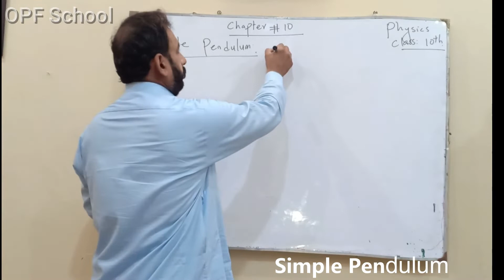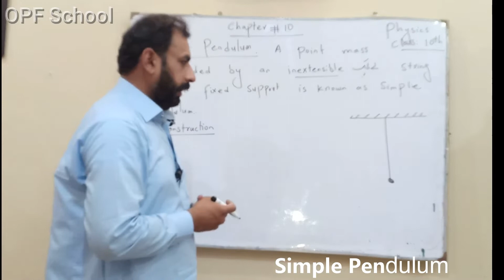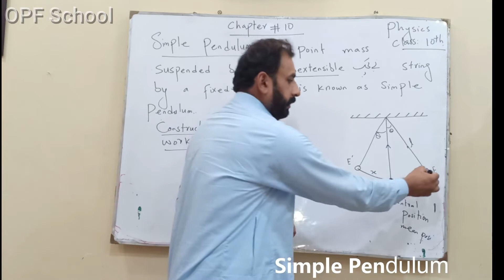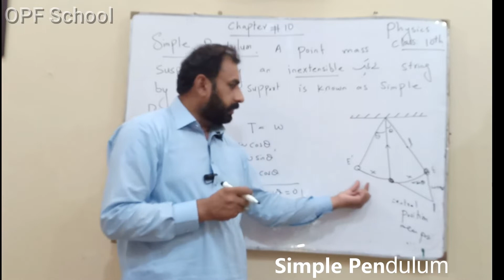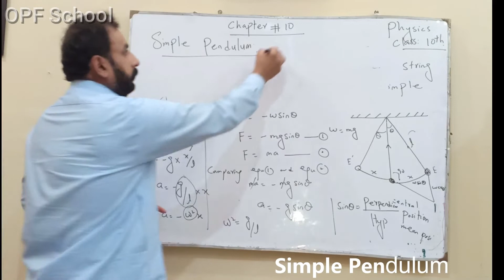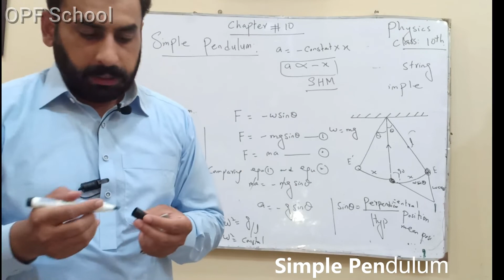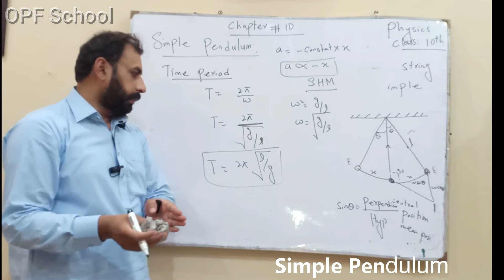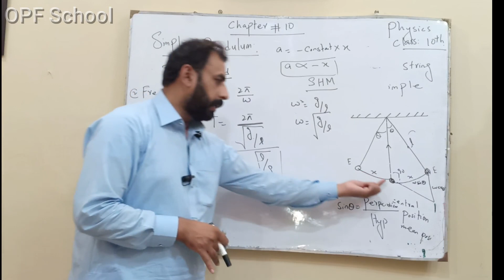Simple Pendulum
Simple Pendulum?illustrate diagramatically?Also define its Characteristics? Physics,Class:10th Chapter No 10.